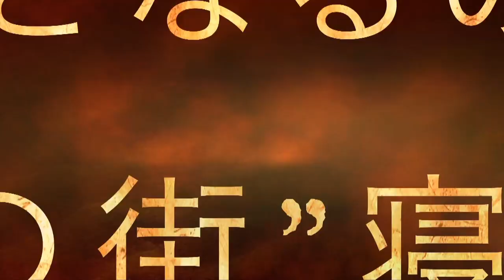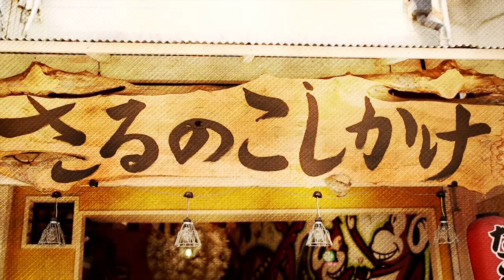【大阪寝屋川のたこ焼き屋 さるのこしかけ】雨の日ジャンケン!!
大阪府寝屋川市にあるたこやきや【さるのこしかけ】で行なわれている雨の日ジャンケン。勝てば半額、負ければ定価。この真剣勝負の様子を撮影させていただきました。元修斗フライ級世界王者の生駒純司とさるのこしかけ女将の熱い戦いを是非ともご覧ください！